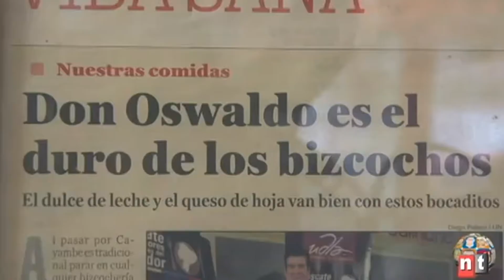greengo bizcocho de cayambe programa